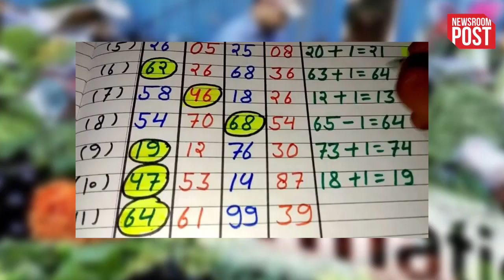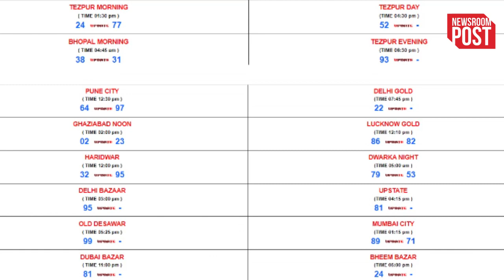Satta King Result 2023 | 12 सितंबर को ये लोग बने सट्टा के बादशाह, जानिए लॉटरी खेलों के विनिंग अंक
Satta King Result 2023 | Today everyone searches for the success mantra to become rich. A common man spends his entire life trying to earn money as quickly as possible. Still he does not get success soon. But man wishes to become rich and have a lot of money soon. It is said that hard work never goes waste. He who works hard definitely gets success one day. Although there are some people who work hard but success does not come soon. Therefore today everyone sets out on a new path to try their luck. One of these is Satta Matka. Playing betting and matka is also illegal. You can even face jail time for betting or gambling. Therefore, even after knowing this, many people do not leave any opportunity to invest in Satta King

todaySattaKingResult
aajkaSattaKingResult
satta king result june 2023